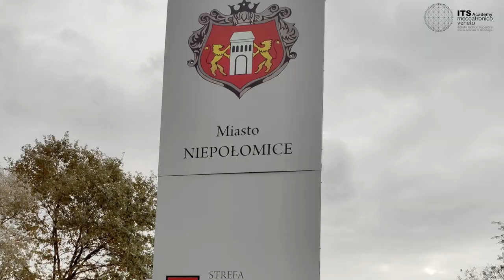ITS Academy Meccatronico Veneto: Alessandro Framarin Erasmus+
Per Alessandro Framarin la Polonia è stata la sua casa per tre mesi in Erasmus+. È stato accolto alla DavTech dove ha continuato la sua esperienza tecnico-formativa che gli ha permesso anche di migliorare il suo inglese!